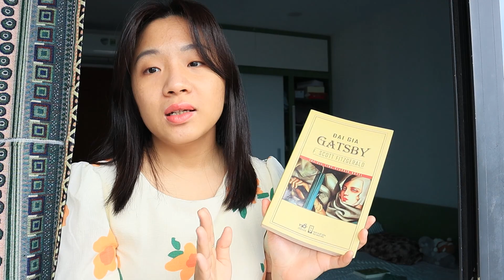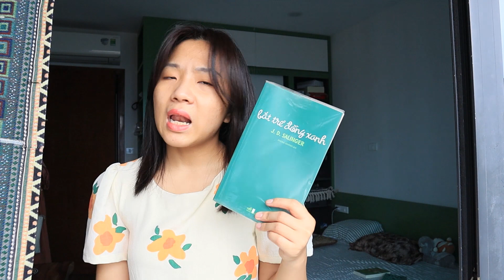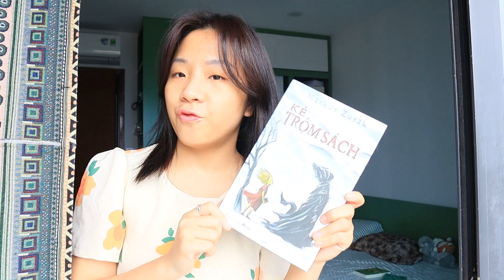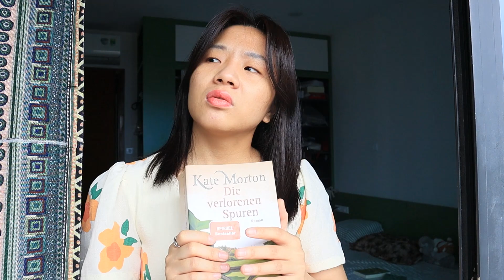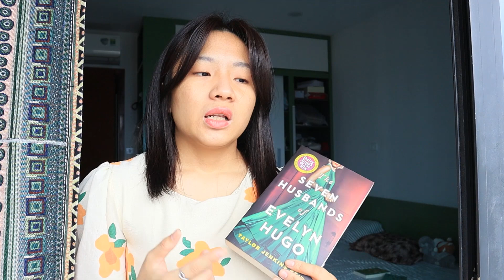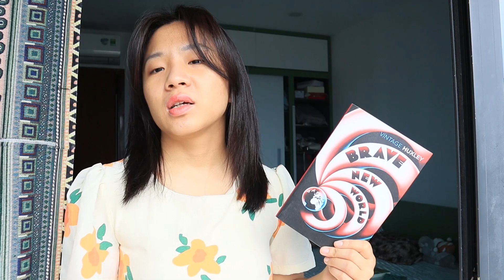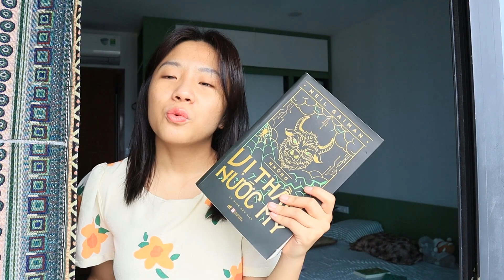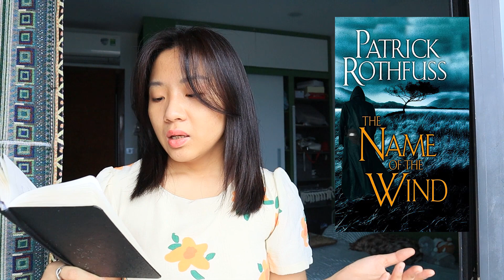những cuốn sách DÀNH CHO CUNG SƯ TỬ ♌ books for leo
✧✧ open me ✧✧

Timestamp:
0:00 intro
3:34 kinh điển
12:51 historical fiction
22:06 dystopia
26:00 sci-fi
28:42 fantasy
34:08 dark academia

Sách mình nhắc đến:
Đại gia Gatsby - F. Scott Fitzgerald
Chân dung của Dorian Gray - Oscar Wilde
Bắt trẻ đồng anh - J.D.Salinger
Nhà giả kim - Paul Coelho
Kẻ trộm sách - Mark Zusak
The secret keeper - Kate Morton
The seven husbands of Evelyn Hugo - Taylor Jenkin Reid
Đấu trường sinh tử - Suzanne Collins
Thế giới mới nhiệm màu - Aldous Huxley
Người về từ sao Hỏa - Andy Weir
Những vị thần nước Mỹ - Neil Gaiman
The name of the wind - Patrick Rothfuss